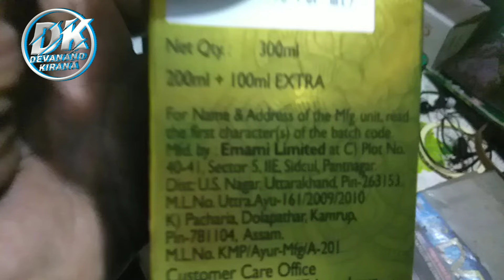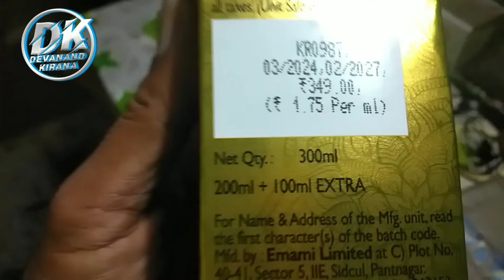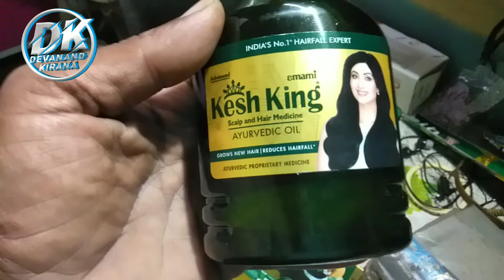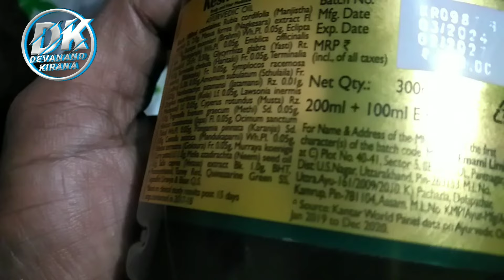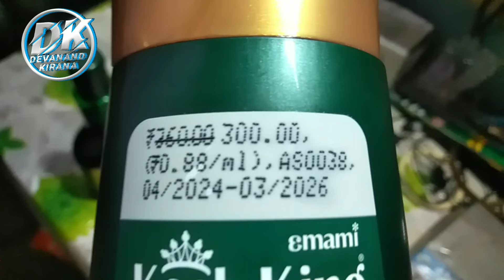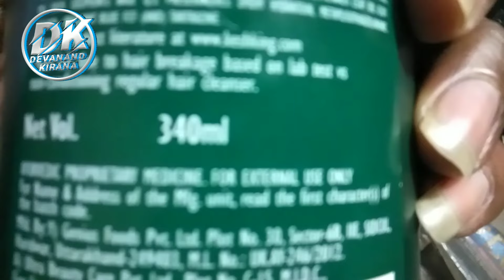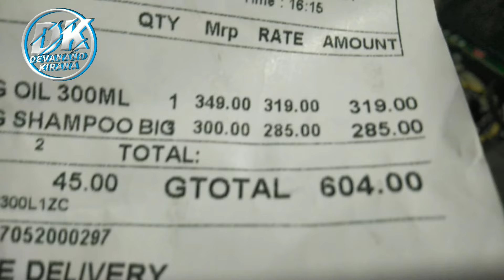kesh king oil price 300ml kesh king oil ka price Kesh King Oil Review, kesh king tel ka price 2024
hello dosto
aaj ke video me maine aapko bataya hai ki, kesh king oil ayurvedic hair oil price bahot Kam ho Gaya hai, aur aapko bahot Kam kimat me ye uplabdh hai sath hi iska review bhi Diya hai, to video achhi Lage to like share aur subscribe kare..

keshking tel rate
haircare wala shampoo
hairfall problem ka solution
shampoo kesh king
cooking oil wholesale price
new wholesale rate today
mustard oil price today
aaj ka taja bhav
latest wholesale price

fortune. sarso Tel ka wholesale rate
सरसों के तेल का रेट आज का क्या है?
सरसों का तेल 1 किलो कितने का है?
15 लीटर सरसों का तेल कितने का है?
बिहार में सरसों तेल की कीमत क्या है?
सबसे अच्छा सरसों Oil कौन सा है?
हारियाना में सरसों तेल का क्या रेट है।
Sarsotel  Sarsotelwholesaleratekyahai, सरसों के तेल के आज के भाव क्या है आज का सरसों तेल की कीमत क्या है। SarsoTelwholesaleratekyahali, सरसो तेल का Wholesale Rate, बिहार में सरसों तेल की कीमत क्या है sarsotelkaaajkataajabhay
सरसों के तेल के आज के भाव क्या है?
सबसे बढ़िया खाने का तेल कौन सा होता है?
सबसे ताकतवर तेल कौन सा है?
सब्जी में कौन सा तेल खाना चाहिए?
तेल का व्यापार कैसे करें?
जयपुर में सरसों के तेल का क्या भाव है?
सरसों का तेल 1 किलो कितने का है 2022?